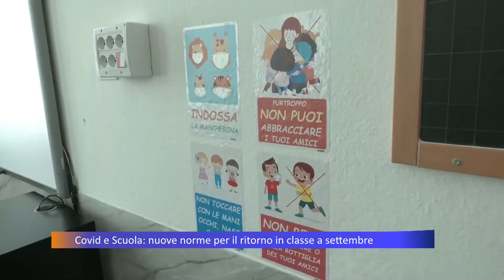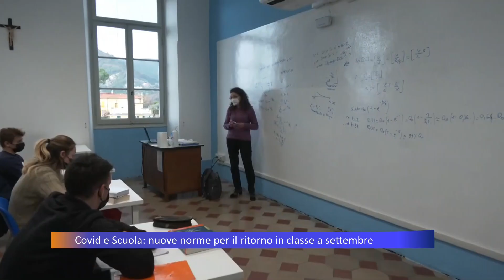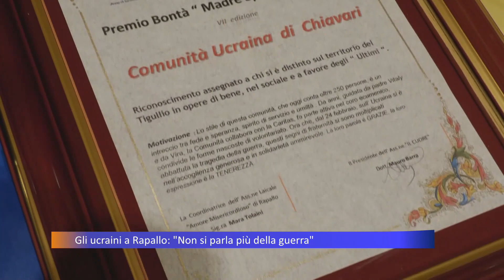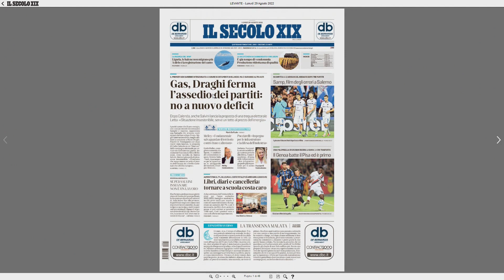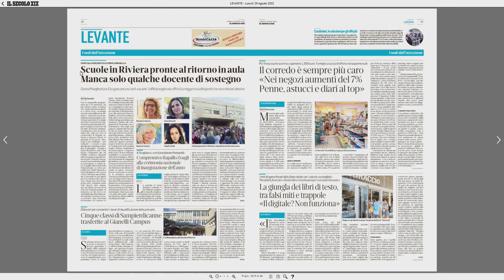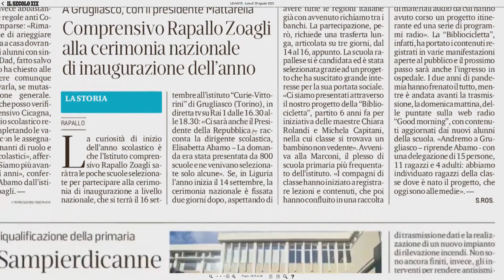TiGullioggi - edizione delle 13 - 29/08/2022